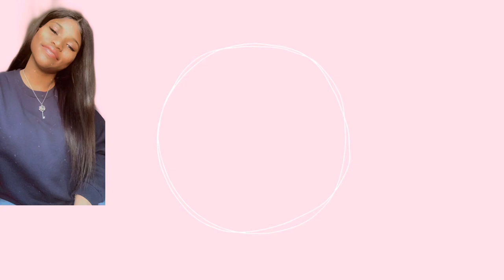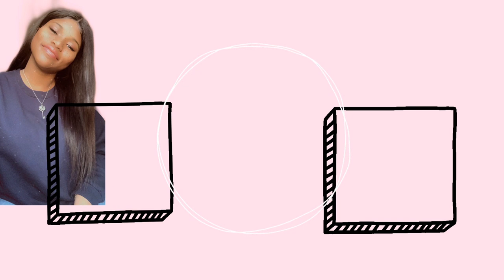First day of Classes AS A TRANSFER//Neumann University//Kimaya Wilson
Hey guyz and welcome back to another awesome amazing video I hope you guys enjoy this video as much as I loved making it. If you are still reading this comment a 💖